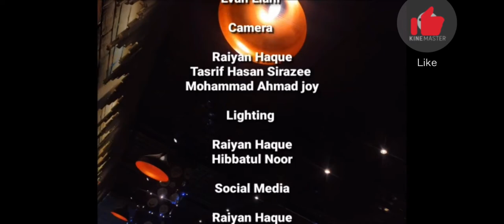ফজলে রাব্বী হলের গ্রীল চিকেন ও নান ।। Chicken Grill and Nan at fazlay Rabbi hall ।। Evan The Taster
এক কাপ শান্তি ।। চা খেয়ে আমি মুগ্ধ ।। Tea 🍵।। Evan The Taster